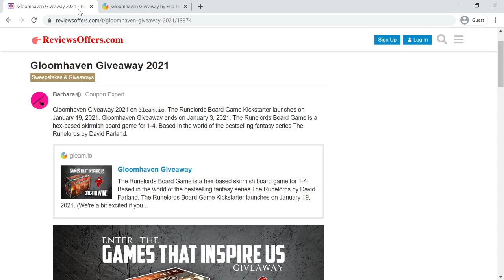Gloomhaven Giveaway - Runelords Board Game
Gloomhaven Giveaway 2021 on `Gleam.io`. The Runelords Board Game Kickstarter launches on January 19, 2021.

Join Now!